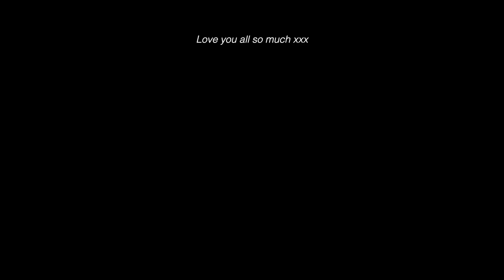MY 25TH BIRTHDAY WEEK VLOG | Bottomless Brunch, Karaoke, Mamma Mia + More!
21st 12pm AEST - June 30th 11:59pm). And will revert back to 15% once the sale ends.

Item's shown (in order):
Into You Bustier White (Size M)

Who Do You Think You Are Linen Pants Oat (Size M)

Who Do You Think You Are Linen Pants Khaki (Size M)

Who Do You Think You Are Linen Pants Black (Size M)

Full Of Charm Maxi Dress Hot Pink Floral (Size M)

Met In The South Long Sleeve Lace Bustier Mocha (Size M)

Met In The South Long Sleeve Lace Bustier Black (Size M)
*From now until the end of June, the spreadsheet will be $9.99 AUD*